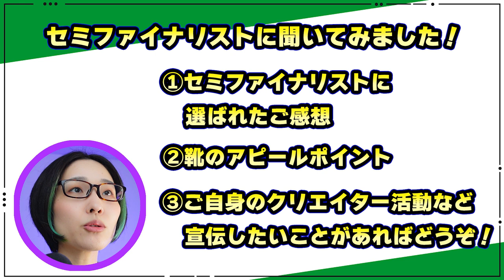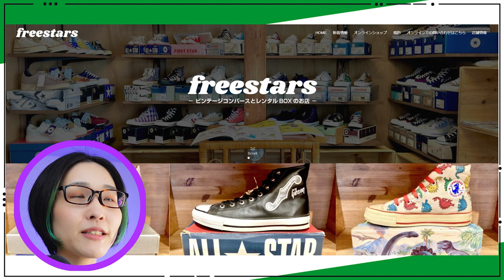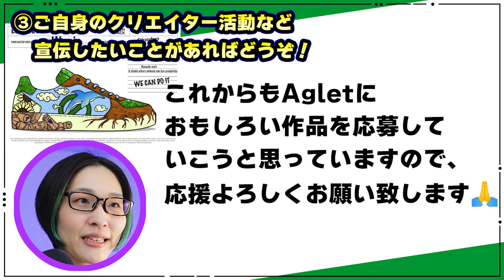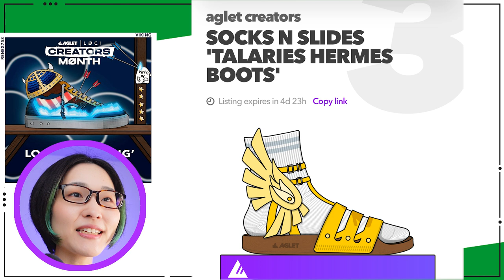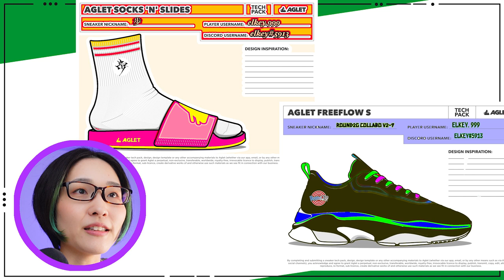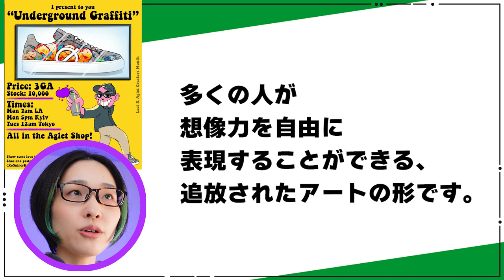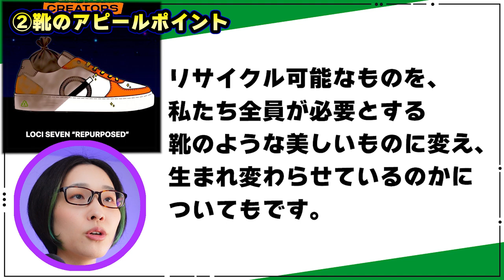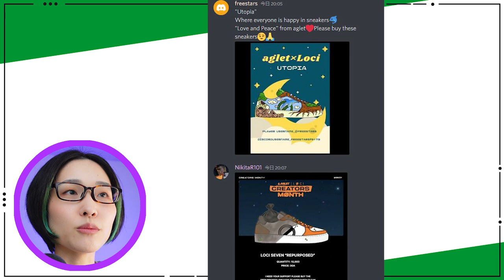【Aglet】セミファイナリスト応援特集！クリエイターズマンス・第3グループ【アグレット】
Agletクリエイターズマンス・セミファイナリストの皆さんに、選出のご感想などをお聞きしました🎉第3グループ版です！
未来の大物クリエイターさんの貴重な一面になるかも…✨

🎉セミファイナリスト第3グループの皆さん🎉

●'Hobbit’ →正しくは'2nd Breakfast'の作者の方は不明ですみません！

●XoSniperHo(BoostGod)さん
●Grizzyさん

・Aglet公式さんからのサプライズ！

・NFTロードマップ解説(後編)

1KKEXS
VNM8NX
2QHK50

🎵使用BGM、効果音
・Good Times